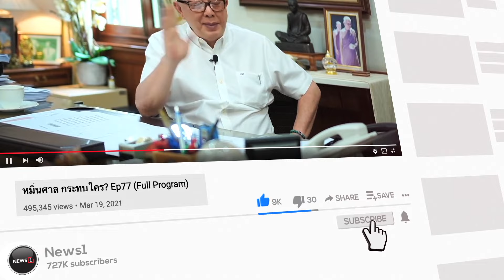มีมายาลวงทางปัญญา ว่าป่าจะเพิ่มเพราะรัฐราชการอุทยาน! : จับประเด็น สภากาแฟเวทีชาวบ้าน 07-03-67